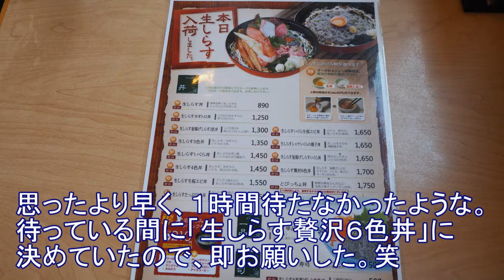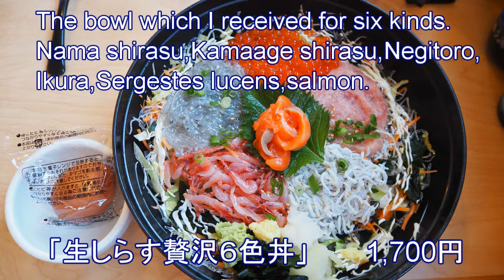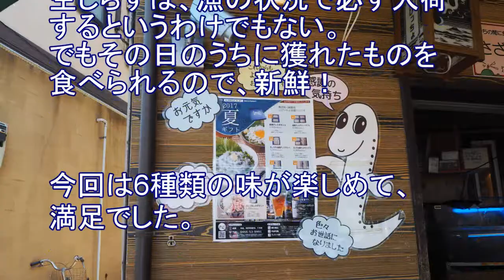【デカ盛】生しらすの名店【とびっちょ本店】「生しらす贅沢６色丼」を食べた！さすが江の島の人気店！新鮮な海の幸が美味しい！神奈川・江ノ島